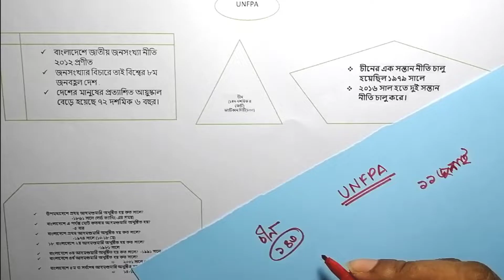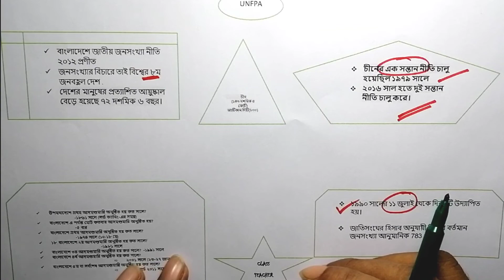জনসংখ্যা রিপোর্টঃ ২০২০ || বাংলাদেশ বিষয়াবলি || GK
_HXz2LkTl5pTMQo

Jobs gk, BGS STUDY, GEOGRAPHY, JOB solution, Current job solutions, Master Gk, Master,
gk questions,general knowledge questions,general knowledge 2019,quiz general knowledge